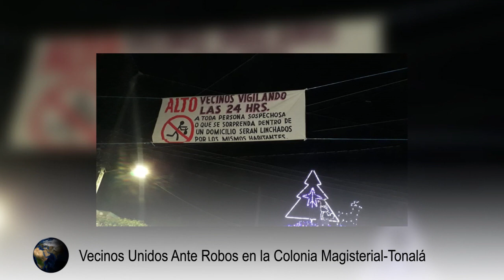“Doña Ver”%$#&” en Mercado Público de Tonalá | Resumen-16-Diciembre-2019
-Inaugura Rutilio Escandón rehabilitación de Cuartel de Policía en San Cristóbal de Las Casas: